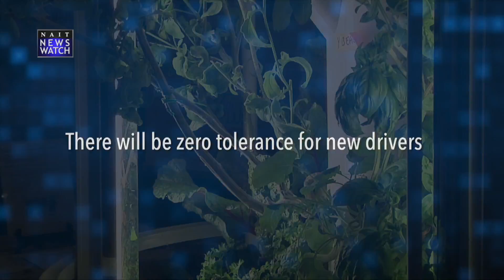Proposed legislation for cannabis-impaired driving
The province is expecting an increase of impaired driving once marijuana is legalized next year. The government aims to keep roads safe by bringing new impaired driving laws to the province.